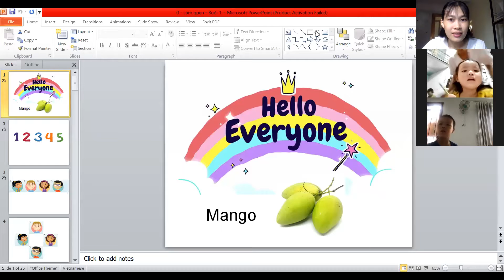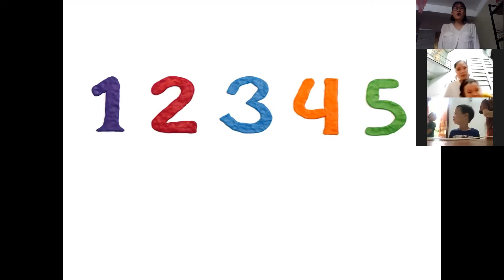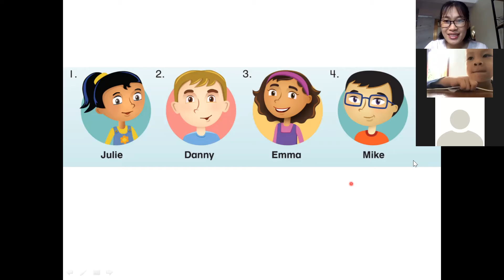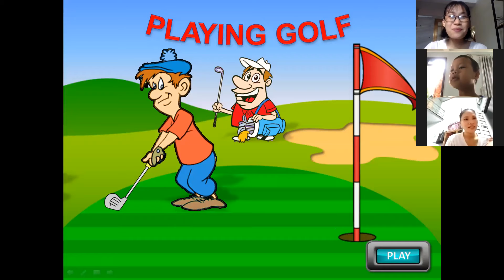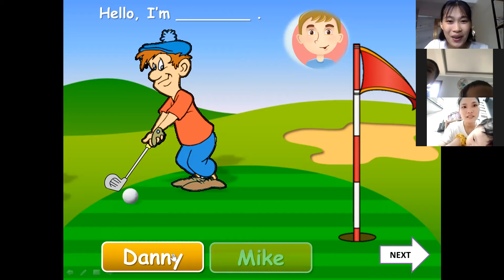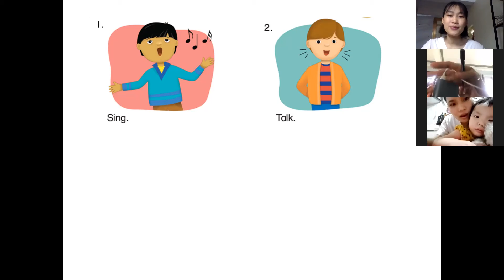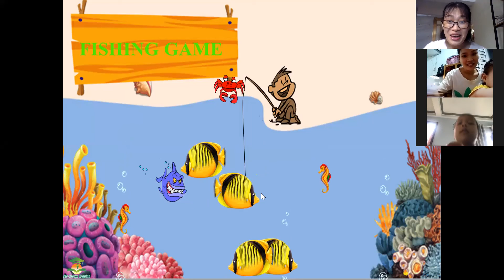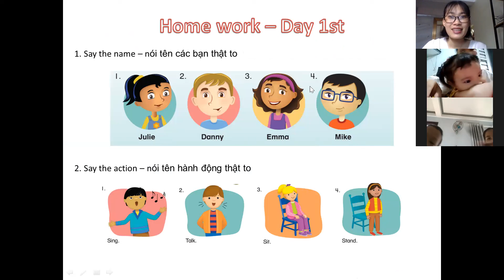Mango 01 Buổi 1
10 phút đầu đợi các mẹ vào hơi muộn nè. Nên quay đc có 30'